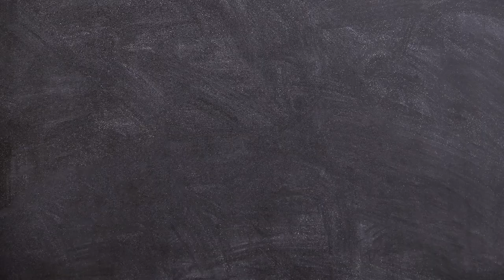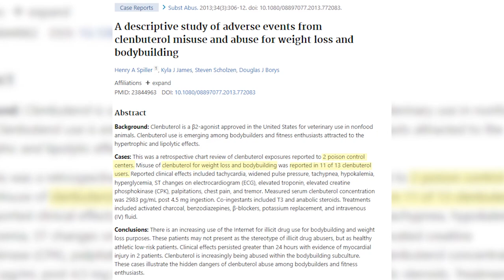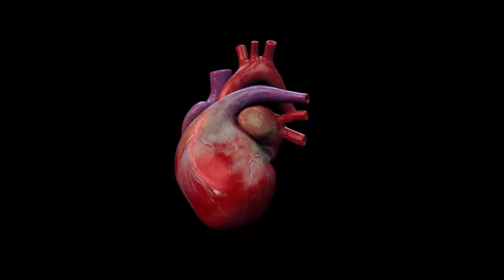LE CLEN OU COMMENT SECHER SANS EFFORT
Salut Spartas !💪

Aujourd'hui, nouvelle vidéo sur le Clenbuterol. Aussi appelé Clen ou Clenbu, cette substance est utilisé par les athlètes et par les acteurs (entre autre) afin de perdre ou rester écorché !
Mais comme toujours, les belles choses ont une face plus sombre. Les effets secondaires ne sont pas à prendre à la légère.

Allez, je vais t'expliquer tout ça !
GENERIQUE !

N'hésite pas à nous partager ton expérience dans les commentaires ou nous faire part des sujets que tu voudrais voir ! 💬

Like et partage pour soutenir la chaîne et notre famille de spartiates ! 💙

Chapitres :
0:00 Intro
0:43 Disclaimer
0:52 Qu'est ce que le clenbuterol
2:13 Législation autour du clen
3:04 Pourquoi prendre du clen
3:58 Cycle et posologie
4:43 Effets secondaires
5:39 Conclusion abonne-toi